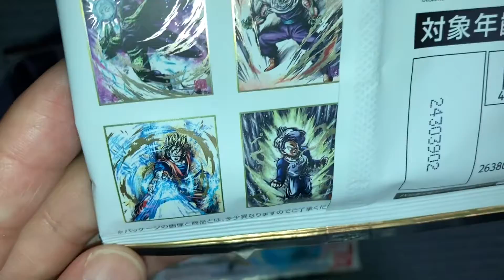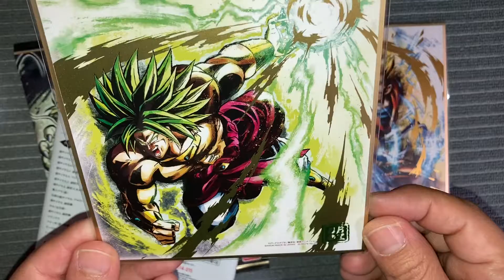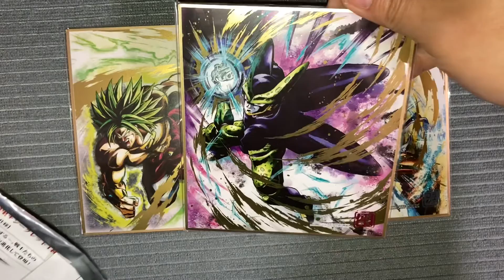【開封動画】ドラゴンボール 色紙アート [Unboxing video] Dragon Ball colored paper art